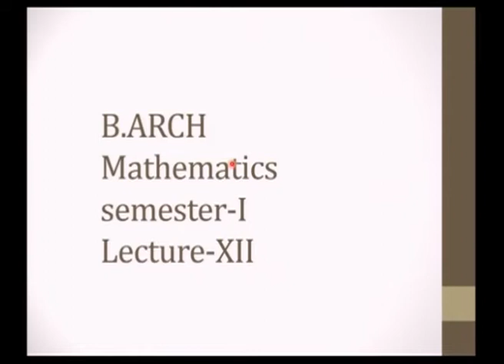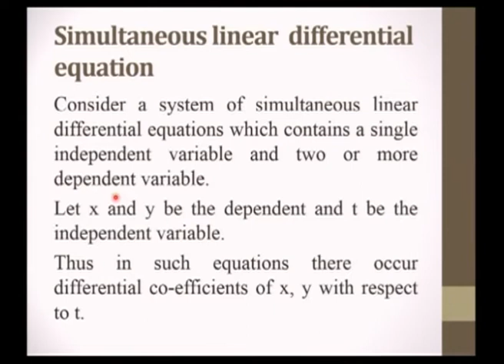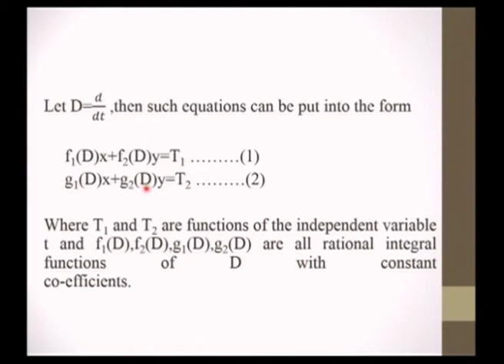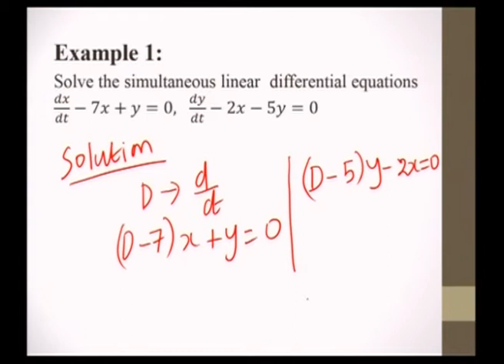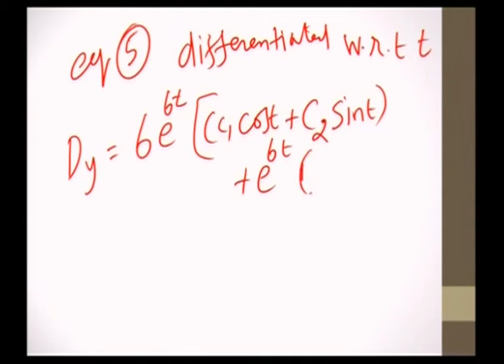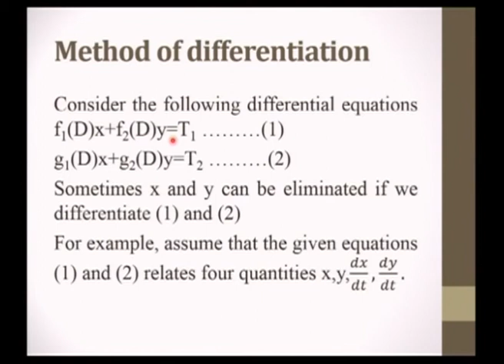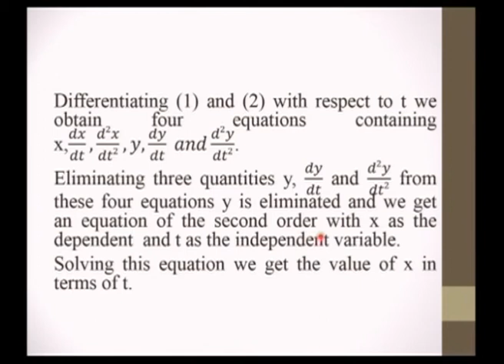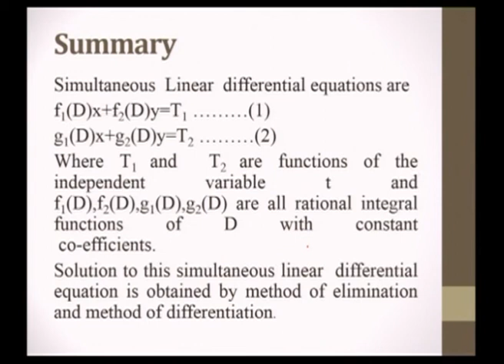Simultaenous Linear Differential Equation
Subject:Architecture
Course :Mathematics